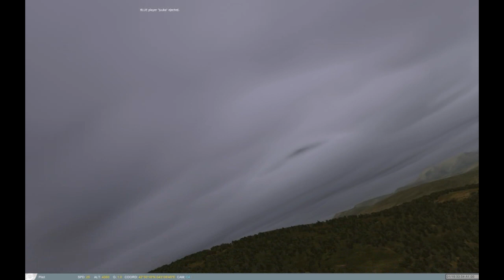DCS A-10C Juuba FOB Vetka part 3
2 Finnish virtual pilots messing about..

Mission: FOB Vetka

The fighting continues, as we continue to support the friendly column.